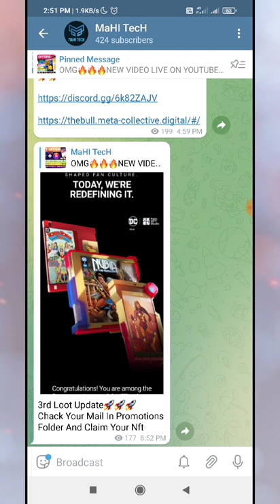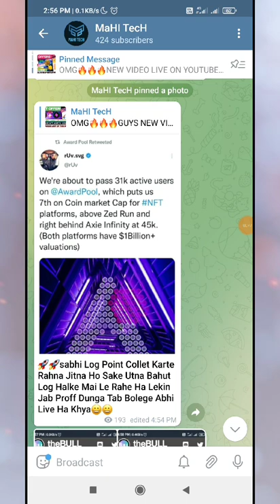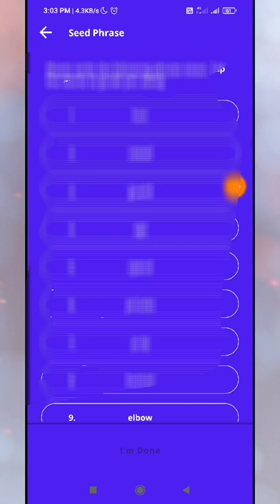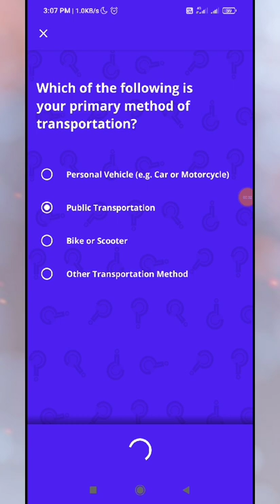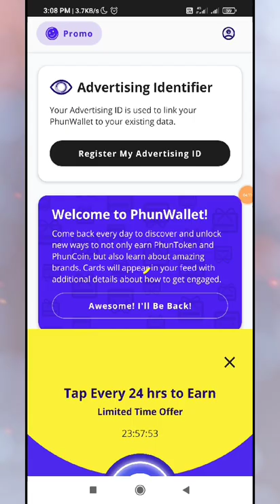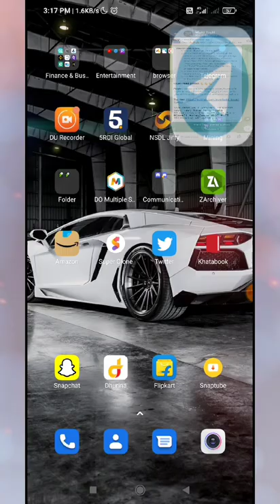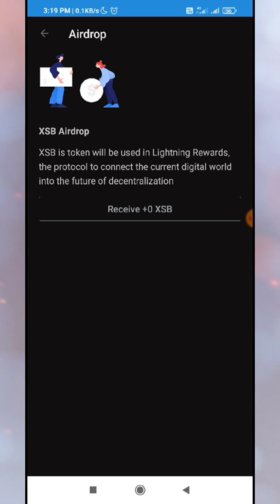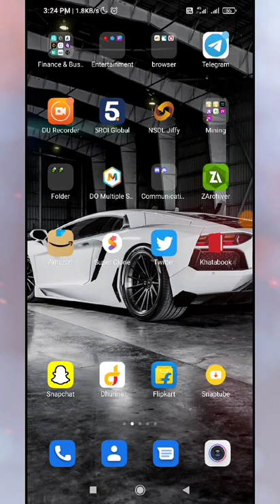S-ONE WALLET KA BAAP || INSTANT CLAIM FREE 250XSB TOKEN (SOLANA BASE) || KUCOIN NEW LOOT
I am Mohit Owner of MAHI TecH

Your Qurie :-

100 Dollar Free Airdrop Recieve
Crypto airdrop
 trust wallet instant receive
 trust wallet airdrop
crypto airdrop

Crypto, Free airdrop, How to claim airdrop in trust wallet, crypto coin airdrop, latest trust wallet airdrop, free trust wallet airdrop, real aridrop, Trust wallet